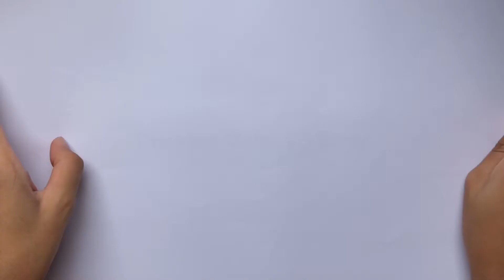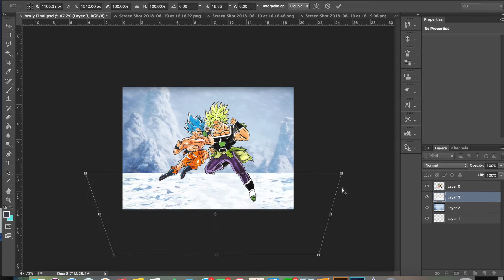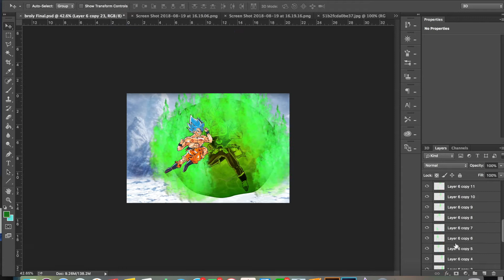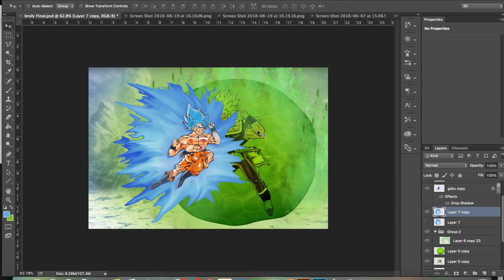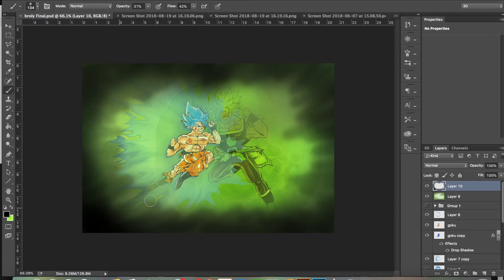How to Draw Goku SSJB VS Broly (Paint & Photoshop) วาดรูปโกคู โบรลี่ : วันนี้ว่าง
วันนี้ว่าง Wanneewang

วันนี้เป็นคลิปเกี่ยวกับ Dragonball บ้างดีกว่า หลังจากที่หายไปนาน
โดยพี่ได้วาดรูป ซุนโกคู ร่างซุปเปอร์ไซย่าบลู กับ โบรลี่ Broly ฉบับ The movie 2018
โดยใช้สีไม้และสีโคปิก จากนั้นไปตัดต่อและใส่ Effect ใน Photoshop
ผิดพลาดประการใดต้องขออภัยด้วย ติชมได้น้าาาา

โดยส่วนตัวคิดว่าชอบโบรลี่แบบเดิมมากกว่า เพราะดูเป็นชาวไซย่าในตำนานจริงๆ 555555

Hope you enjoy with my Drawing , and I made it by Photoshop

▶️ ขายสติ๊กเกอร์ไลน์ คู่รัก

TH : เบียดที่รัก
EN : Fleshy Honey
40 ลายในราคา 30 บาท ถูกสุดๆ
💌 อย่าลืมส่งให้คนที่คุณรัก

เชื่อไหมบางคนได้ที่ทำงานเพราะทำ Photoshop เป็น
แล้วเพราะอะไรล่ะ คุณถึงไม่อยากมีวิชานี้ติดตัว !!!?